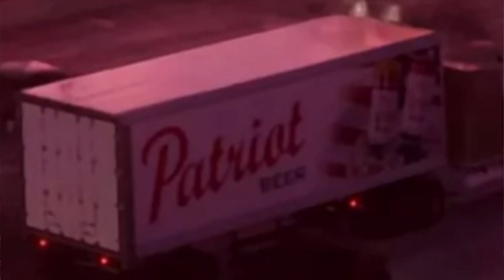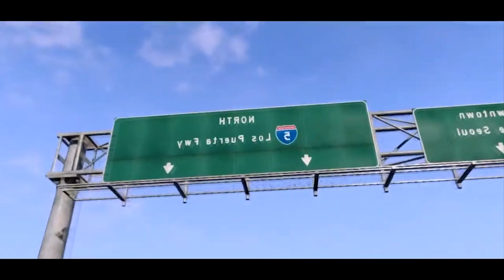ECCO I MISTERI DEL NUOVO TRAILER DI GTA 6 *non ci crederai*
Finalmente è uscito il trailer di gta 6, ma con lui anche i primi misteri stanno già venendo fuori. Volevo soffermarmi soprattutto sul k1ll3r che viene raffigurato, cosa ne pensate? Fatemi sapere cosa ne pensate del nuovo gran theft auto 6!